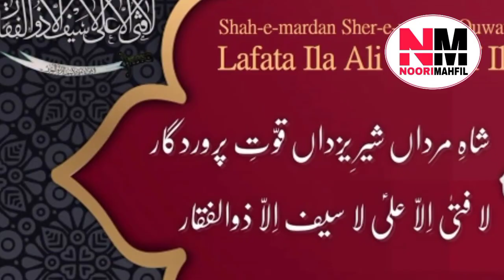Aaj Chand ki kitni tarikh hai |Muharram kab hai 2023 |Muharram date 2023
NOORI MAHFIL
MD Ikramul Huque